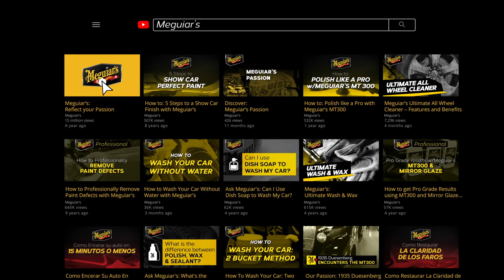Professional CERAMIC Family of Products with the Latest Hybrid Ceramic SiO2 Technology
M122 Surface Prep is a professional spray and wipe developed specifically to remove compound & polish residue and oils to reveal a bare finish for maximum adhesion for ceramic coatings and touch-up paint.

SURFACE PREP: Spray & wipe to prepare surface for paint correction, touch-up paint, or coatings

REVEALS TRUE SURFACE: Reveals true paint condition for defect inspection during paint correction

EASY AND QUICK TO USE: Quickly remove dust, polishing oils & compound residue for maximum bonding

SAFE FORMULATION: Body shop safe formula and won’t swell or stain paint

COST EFFECTIVE: Ready-to-use and cost-effective inspection spray

M788 Deep Crystal Ceramic Paint Coating is true Ceramic Si02 coating that’s focused on durable beading protection, gloss and slickness that’s incredibly forgiving and easy to use. This user-friendly professional coating will be available to the public online with no certification required.

LONG-TERM PROTECTION: Professional grade solution for long-term paint protection and durability

EASY TO USE: Extremely user friendly and available to the public, no certification required for instillation

ADVANCED SI02 FORMULA: True Ceramic Si02 coating

EXTREME WATER BEADING: Durable formula provides relentless water beading

INCLUSIVE KIT: Kit comes with 2 branded gloves, 1 50 mL bottle of M788, specialized applicator and 1 6 oz bottle of M122

M799 Pro Hybrid Ceramic Bead Booster is a versatile formula with advanced Si02 technology that can serve as a coating topper, drying aide, synthetic clay bar lubricant or standalone sealant depending on how it’s diluted. No matter how you use it, M799 quickly adds gloss, beading & slickness that lasts.

INCREASED GLOSS & PROTECTION: Hybrid Ceramic Si02 spray sealant restores gloss, slickness & beading to coatings

MULTIPLE USES: Versatile and dilutable formula works as a spray sealant, boosted detailer & clay lube

DURABLE PROTECTION: Durable beading protection on Paint Protection Film, paint & coatings

EASY TO USE: Convenient mist and wipe can even be used in full sun

OPTIONAL SIZES: Available in a 32 oz spray bottle or 1 gallon size

M27 Pro Hybrid Ceramic Sealant is an ultra-durable professional liquid sealant that offers the best and latest Hybrid Ceramic Si02 technology. This pro-strength formula delivers brilliant gloss, slickness & water beading, and is extremely easy to apply and remove.

ADVANCED SI02 FORMULA: Hybrid Ceramic Si02 sealant provides our most durable professional sealant to date

USE ON PAINT OR PAINT PROTECTION FILM: Incredible gloss, slickness & beading on paint & Paint Protection Film

NON-STAINING SEALANT: Won’t stain trim or decals

EASY TO USE: Can be used in sun and very easy to wipe off

OPTIONAL SIZES: Available in a 16 oz squeeze bottle or 1 gallon size